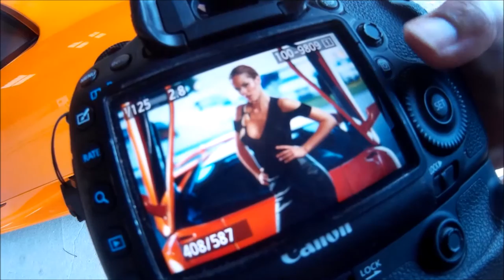MAKING-OF | Lamborghini Fashion Shooting | ITSMEJASMIN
Photographer: René Hundertpfund
Visa: Nadja Tschinder
Assistant: Jan Hundertpfund

Song: The Chainsmokers - Don't Let Me Down (Illenium Remix)